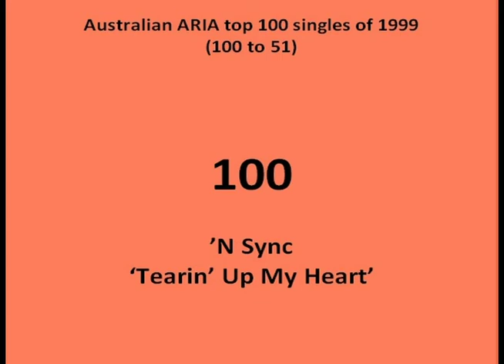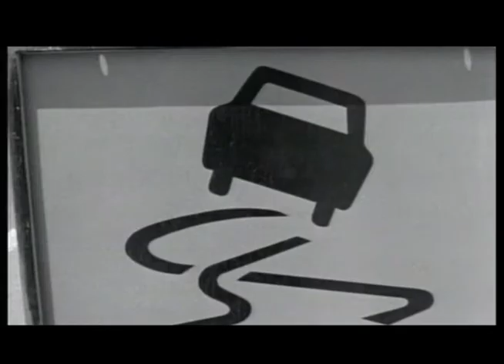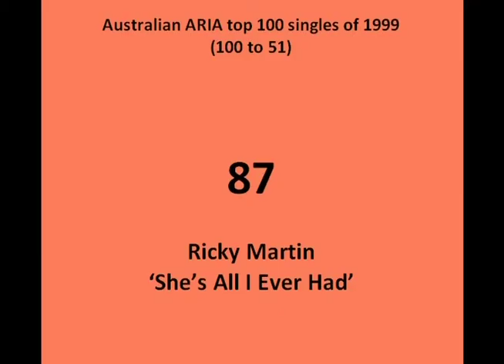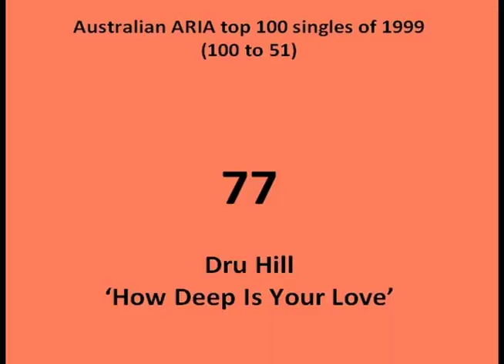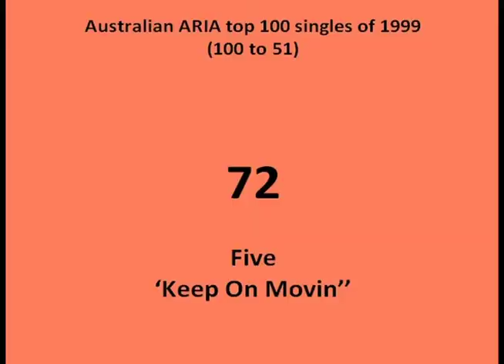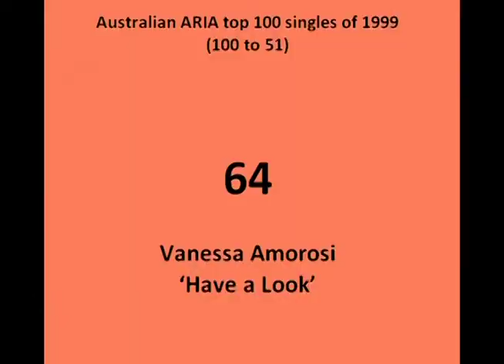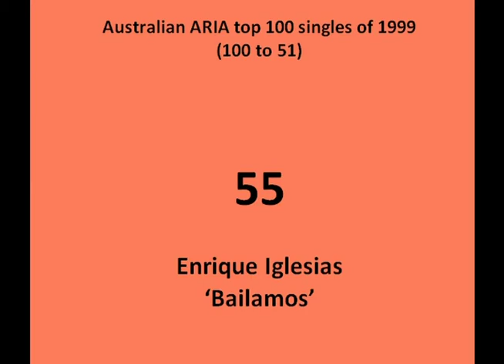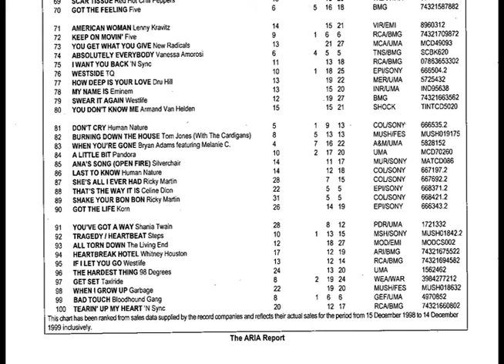Australian ARIA top 100 singles of 1999 (100 to 51)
Excerpts from the Australian (ARIA) top 100 highest-selling singles of 1999 chart. 90s 90's 1990s Australia music charts biggest hits songs year end annual top 50 40. ohnoitisnathan